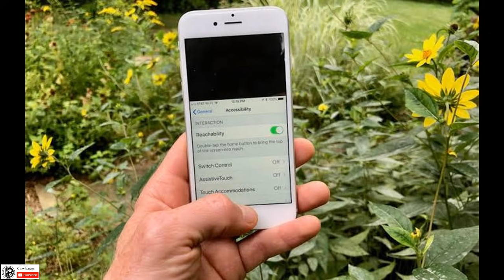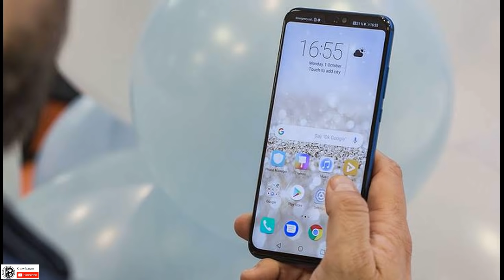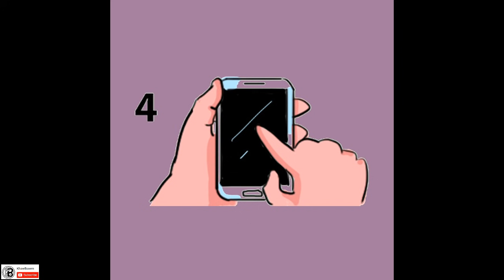Phone khawih dan leh Mizia | En la, a dik em?